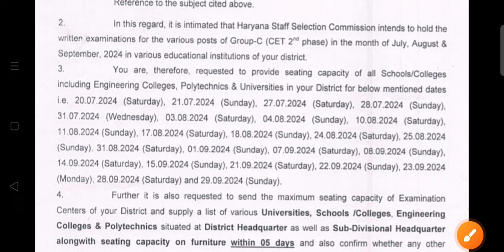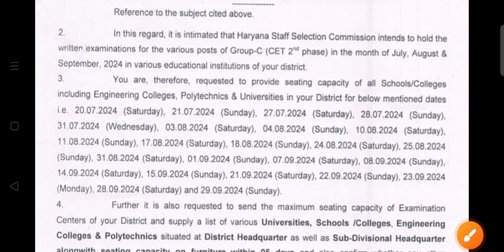HSSC CET mains exam date!! hssc cet qualify good news, hssc cet exam date, hssc breaking,hssc news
cet qualify news, cet qualify breaking, hssc breaking
CET Qualify Court Case,

Chandigarh cet qualify news live cet qualify, hssc breaking
cet qualify live from Chandigarh, cet qualify news, hssc breaking,
hssc cet qualify live from Chandigarh, Chandigarh cet qualify news
CET Qualify live from Chandigarh, cet qualify news, hssc breaking, cet qualify breaking, hssc news,Only CET Qualify !! CET Qualify live from Chandigarh, Chandigarh cet qualify protest, hssc breaking